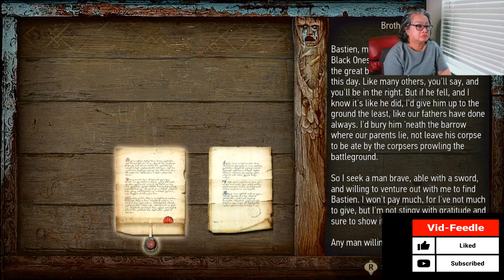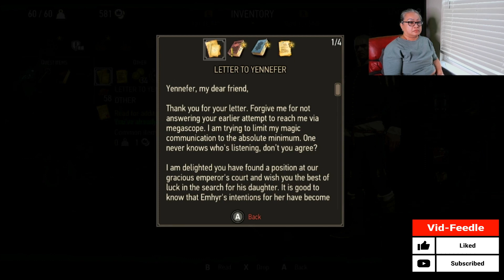WITCHER 3 THE BEGINNING